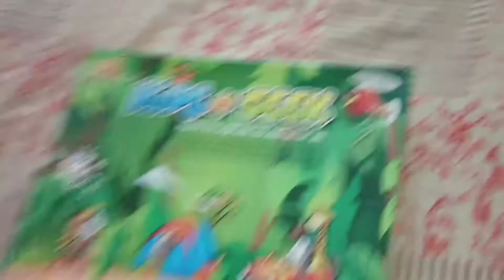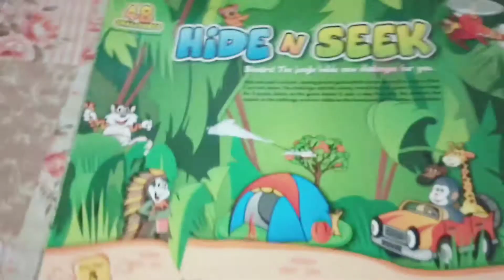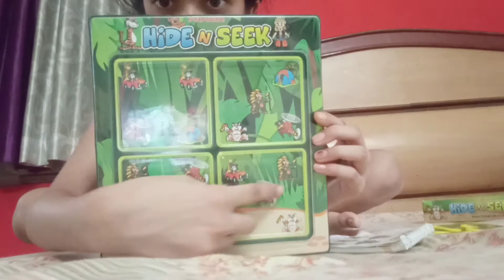DAY 1 #15Dayvloggingchallenge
hope u all like it.. guys and do support me... so that i will accept the 30 days vlogging challenge...
THANKYOU